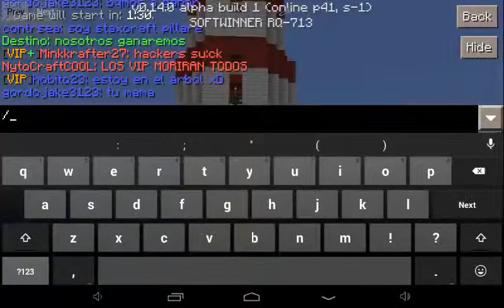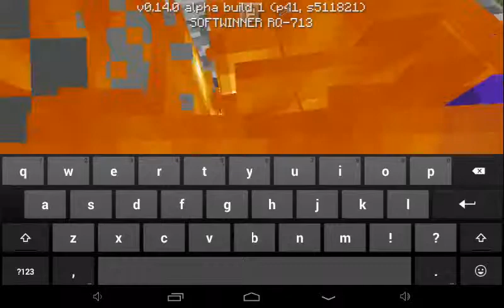HUNGER GAMES MCPE!!!!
i did a mcpe hg in tm2.lbsg.net